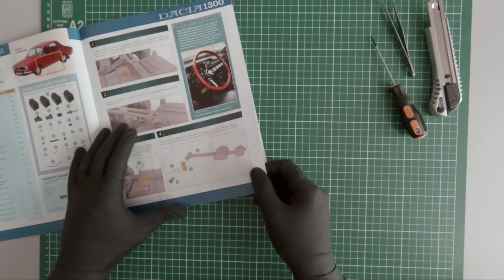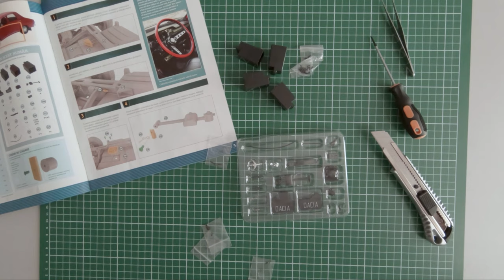Building the Dacia 1300 scale model (part 8)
The biggest problem of Dacia 1300 owners was the corrosion resistance of the chassis, especially as there were differences between parts manufactured in France and Romania.

Song: S O U N D S - Out Of Bounds (ft. Casey Breves) [S O U N D S & LNGN Remix]